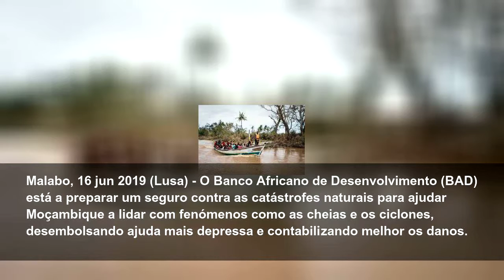BAD prepara seguro contra catástrofes naturais em Moçambique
O Banco Africano de Desenvolvimento (BAD) está a preparar um seguro contra as catástrofes naturais para ajudar Moçambique a lidar com fenómenos como as cheias e os ciclones, desembolsando ajuda mais depressa e contabilizando melhor os danos.
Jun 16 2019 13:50